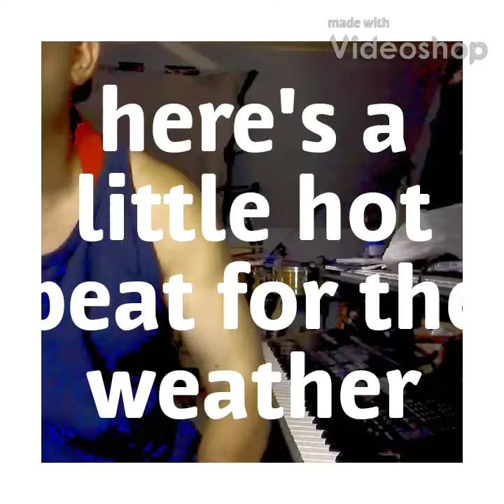Here is a little hot beat for the weather